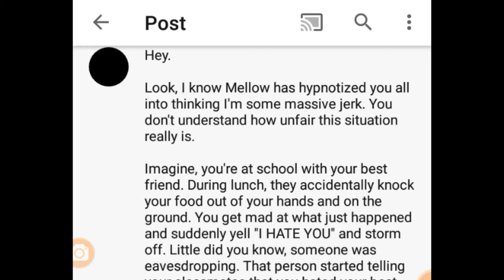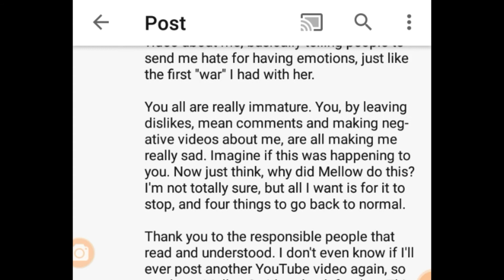. . . Why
Btw im sick so I stayed home from skool ;(